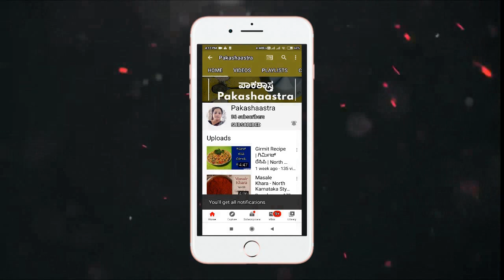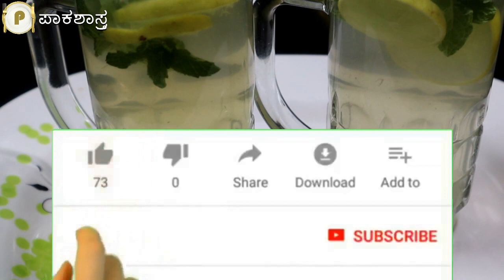ಬಿಸಿಲಿನ ತಾಪ ಶಮನಗೊಳಿಸಲು ಎಳೆನೀರು ಪುದೀನಾ ನಿಂಬೆ ಜ್ಯೂಸ್ ಮಾಡುವ ವಿಧಾನ | Tender coconut mint lemon juice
ಎಳೆನೀರು ಪುದೀನಾ ನಿಂಬೆ ಜ್ಯೂಸ್ ಮಾಡುವ ವಿಧಾನ:

ಈ ವಿಡಿಯೋದಲ್ಲಿ ನಾನು ಟೆಂಡರ್ ಕೊಕೊನಟ್ ಮಿಂಟ್ ವಿಥ್ ಲೆಮನ್ ಜ್ಯೂಸ್ ಅದೆಂದರೆ ಎಳೆನೀರು ಪುದೀನಾ ನಿಂಬೆ ಜ್ಯೂಸ್ ಹೇಗೆ ಮಾಡುವುದೆಂದು ತೋರಿಸಿದ್ದೇನೆ. ಇದು ಬೇಸಿಗೆಯಲ್ಲಿ ನಿಮ್ಮ ಬಾಯಾರಿಕೆಯನ್ನು ನೀಗಿಸಲು ಮತ್ತು ದೇಹದ ಬಿಸಿಲಿನ ತಾಪ ಶಮನಗೊಳಿಸಲು ತ್ವರಿತ ಬೇಸಿಗೆ ಪಾನೀಯ.  ಎಳೆನೀರು ಅಮೃತದ ಪ್ರತಿರೂಪ. ಬರೀ ಎಳೆನೀರು ಕುಡಿಯುವ ಬದಲು ಈ ಥರ ಟೆಂಡರ್ ಕೊಕೊನಟ್ ಮಿಂಟ್ ವಿಥ್ ಲೆಮನ್ ಜ್ಯೂಸ್ ಮಾಡಿ ಕುಡಿದರೆ ತುಂಬಾ ಸ್ವಾಧಿಷ್ಟವಾಗಿರುತ್ತದೆ. ಬೇಸಿಗೆ ಕಾಲದಲ್ಲಿ ಬಿಸಿಲಿನ ತಾಪ ಹೆಚ್ಚದಾಗ ಜನರು ತಂಪು ಪಾನೀಯಗಳ ಮೊರೆ ಹೋಗುವುದು ಸಹಜ. ಆದರೆ ಆರೋಗ್ಯದ ದೃಷ್ಟಿಯಿಂದ ಎಳನೀರಿನ ಸೇವನೆ ಅತಿ ಉತ್ತಮ ಎಂದು ವೈಜ್ಞಾನಿಕವಾಗಿಯೇ ತಿಳಿದಿರುವ ವಿಷಯ. ಎಳೆನೀರು ಗಂಗೆಯ ಮತ್ತೊಂದು ರೂಪ ಎಂದು ನಂಬುವವರು ಸಾಕಷ್ಟು ಜನರಿದ್ದಾರೆ.

ಟೆಂಡರ್ ಕೊಕೊನಟ್ ಮಿಂಟ್ ವಿಥ್ ಲೆಮನ್ ಜ್ಯೂಸ್ ಹೇಗೆ ಮಾಡುವುದು ಎಂದು ತಿಳಿಯಲು ಈ ವಿಡಿಯೋ ಪೂರ್ತಿಯಾಗಿ ನೋಡಿ.

Tender coconut mint lemon juice recipe :

There’s nothing quite as hydrating as a glass of fresh coconut water loaded with the goodness of mint and lemon. It requires just half an hour to prepare and is extremely beneficial for health. This summer, battle the scorching heat with the unparalleled magical drink that is coconut water with mint and lemon!

Health benefits:
Coconut water with mint and lemon can be consumed both during summers and winters. This is because it is equally important to stay hydrated in dry weather. Coconut water is the ultimate rehydrating agent. It is packed with antioxidants which will fight the disease-causing free radicals. It also has anti-inflammatory properties. Coconut water will replenish the lost electrolyte content from the body. It is very rich in sodium, magnesium, potassium, calcium, vitamin B and C, and protein.
Coconut water can be consumed to replenish the water lost after exercise. It is also given to replace the fluids when one suffers from diarrhea. The drink has anti-microbial properties as well. Coconut water can also help prevent kidney stone formation. It is helpful in arthritis as well.

Video Title